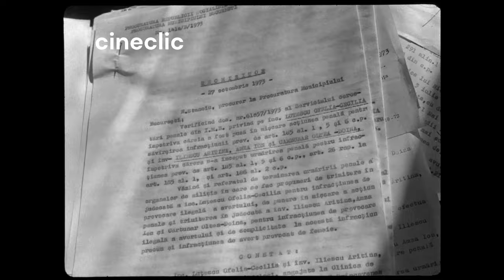Medici anchetați pentru efectuarea întreruperilor de sarcină 1973